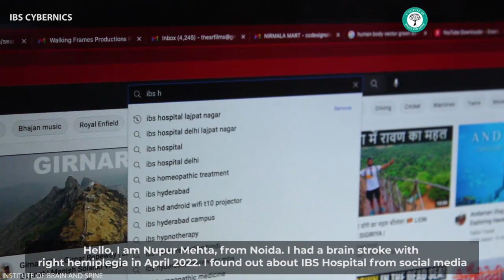IBS Hospital | Right Hemiplegia Post-Stroke | Advanced Neuro-Robotic Rehabilitation | Nupur Mehta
Following a brain stroke in April of this year, 26-year-old Nupur Mehta experienced Right Hemiplegia, severely impacting her mobility. Seeking effective treatment, she underwent Advanced Neuro-Robotic Rehabilitation at IBS Hospital. Under the dedicated care of our expert team, Nupur has shown a remarkable 60 percent improvement in her condition to date. Hear her inspiring journey as she shares her experience, now walking independently on the path to full recovery.

About IBS Hospital:
IBS Hospital is a Premier Neurosciences Institute. A global destination for treatment of neurological disorders with experienced medical professionals and cutting edge technology. We aim to provide multidisciplinary care for disorders of the brain and spine

We at IBS Hospital, dedicated to addressing complex neuro problems with pioneering approaches, cutting-edge research, and the latest clinical trials. Our personalized treatment plans, founded on Compassion, Innovation, and Excellence, strive to redefine the quality of your life with new possibilities.